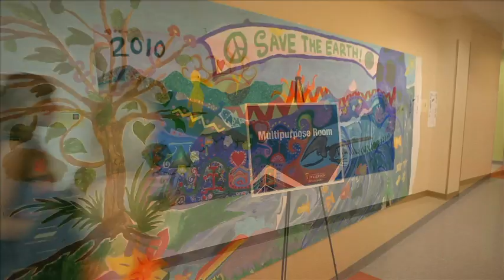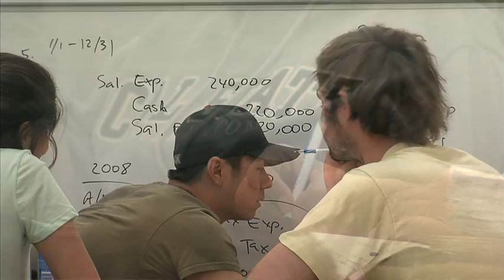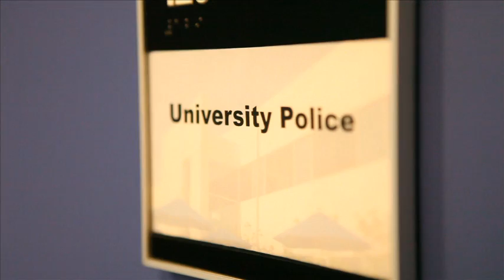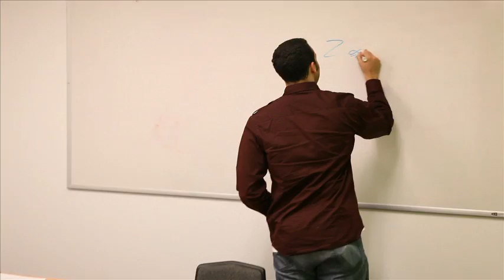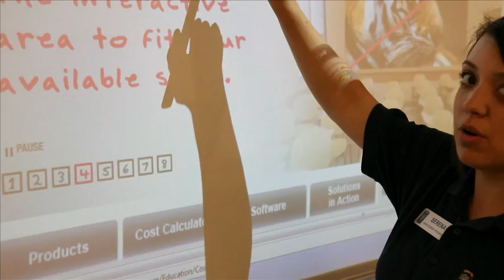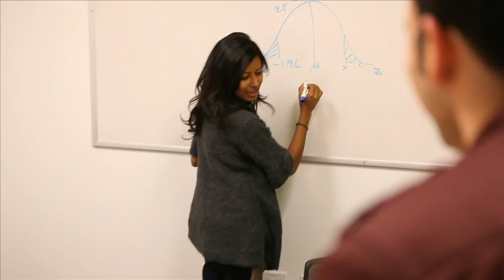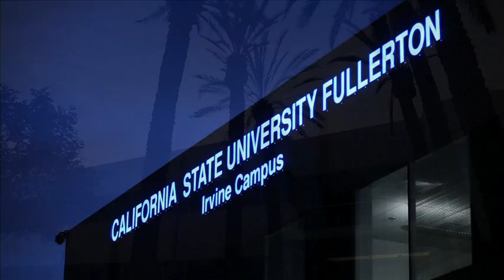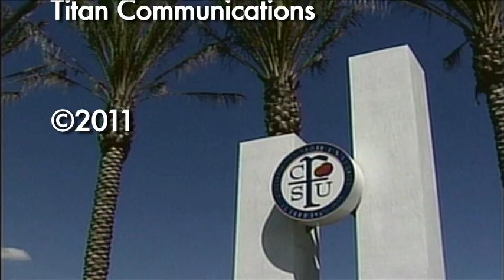Irvine Campus - PG Show